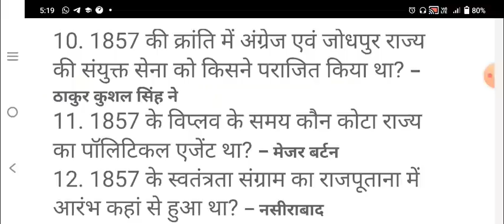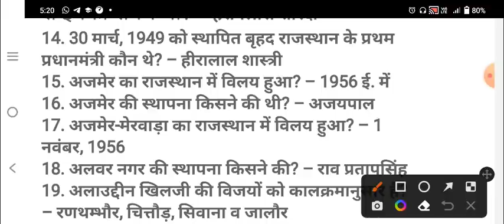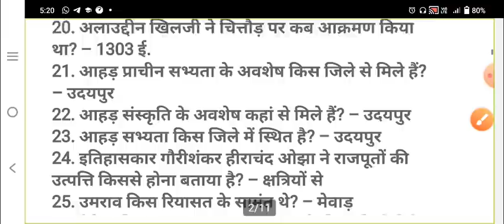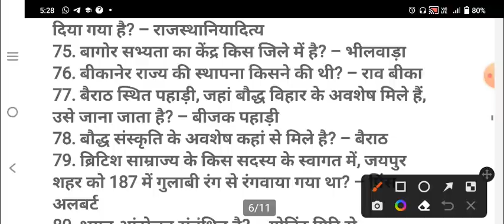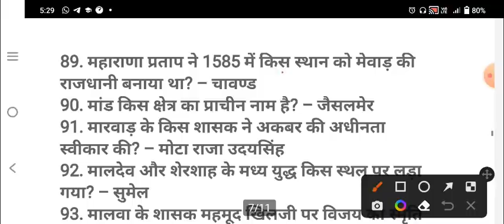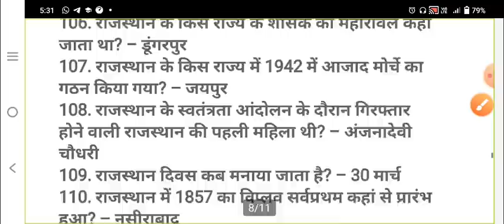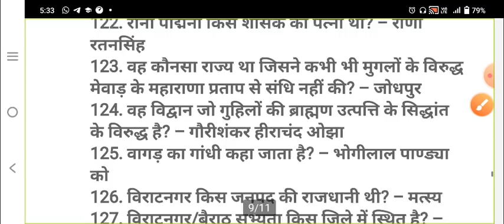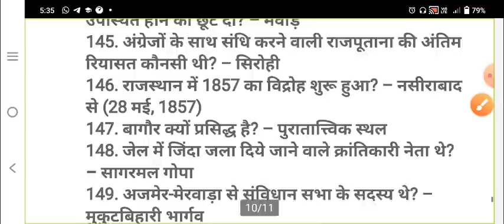Rajsthan Police Exam 2021-22 Rajsthan Gk के ये 150 प्रश्न बहुत ही Imp Question है।।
राजस्थान की कला और संस्कृति के ये 150 प्रश्न बार बार पुछे गए।। rajsthan gk 2022 ,150 Imp Question।।
Rajsthan Gk Top 25 Most Imp Question।। RAJSTHAN GK के ये 25 प्रश्न बार बार पूछे गए।।
Rajsthan Gk Old Paper Solutions।। RSSB ARPO Exam 2022 Official Answer key।।RAJSTHANGK2022

Rajasthan gk Question Answer Rajasthan Gk previous year solved paper

Rajasthan Gk most question Rajasthan gk online class

Rajasthan gk basic knowledge

Rajasthan Gk preparation

rajasthan art and culture quiz rajasthan history important questions

rajasthan ka itihas rajasthan bhugol

rajasthan kala aur sankriti

rajasthan geography questions in hindi,

rajasthan geography question answer, rajasthan geography question quiz,

rajasthan

geography question answer in hindi,

rajasthan geography question paper,

rajasthan geography question answer in hindi

pdf, rajasthan geography question series,

rajasthan geography question bstc,

rajasthan geography question rajasthan

police,

question on rajasthan geography,

rajasthan rajasthan

geography question bank, geography questions,

rajasthan geography gk questions, rajasthan geography questions pdf,

rajasthan geography question pdf,

rajasthan geography important questions,

rajasthan geography gk question in hindi,

rajasthan gk question geography,

rajasthan geography important question in hindi,

rajasthan geography question in hindi,

rajasthan geography question in hindi pdf,

rajasthan geography ke question,

rajasthan geography ke important question,

rajasthan geography ke question answer,

rajasthan gk geography questions,

rajasthan geography one liner question,

rajasthan geography all questions,

rajasthan geography most important

question,

rajasthan geography most question, rajasthan geography question and answer,

RAJASTHAN HISTORY_ART_CULTURE_RSM

stion 10000
rpsc previous year solved question papers

rpsc previous year question papers by Om digital study

hindi

rpsc Rajasthan gk previous year question rpsc previous year solved question papers

rpsc rajasthan history, Geography and Art and Culture previous year questions solution

rpsc hindi previous year paper

rpsc previous year question papers rpsc si previous year paper analysis

Rajasthan History, Geography, Art & Culture Rpsc Sl

राजस्थान का इतिहास भूगोल कला एवं संस्कृति Rajasthan History, Geography, Art & Culture

Ras Pre

Rajasthan History, Geography, Art & Culture College Lecturer

Rajasthan History, Geography, Art & Culture RPSC ASO

Rajasthan History, Geography, Art & Culture

rssb Patwari

Rajasthan police Constable Rajasthan History, Geography, Art & Culture

Lab Assistant Rajasthan History, Geography, Art & Culture

For Fireman

Rajasthan History, Geography, Art & Culture For VDO exam

Rajasthan History, Geography, Art & Culture For RSSB JEn Civil Degree

For sangnak exam Rajasthan History, Geography, Art & Culture

High court LDC & Group D Rajasthan History, Geography, Art & Culture

Rajasthan Gk For RSMSSB APRO Rajasthan Gk For RPSC 2nd Grade teacher

Rajasthan Gk For RPSC School Lecturer Rajasthan Gk For High court LDC Rajasthan Gk For RPSC ASO

Rajasthan Gk For RPSC AAO

Rajasthan History For RPSC RAS Rajasthan Gk For RBSC REET Exam